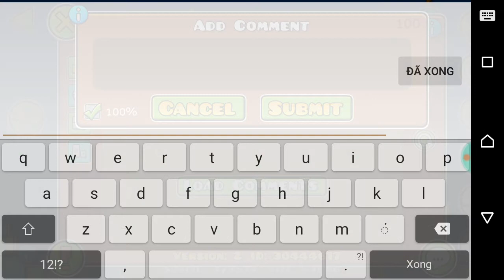"Japannology" 100% by Mulpan [3 coins] | Geometry Dash 2.11